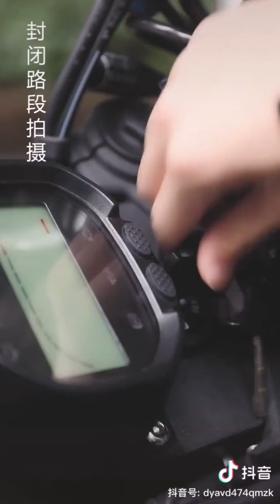[抖音][DOUYIN][TIK TOK CHINA]香草甜筒系列PART1